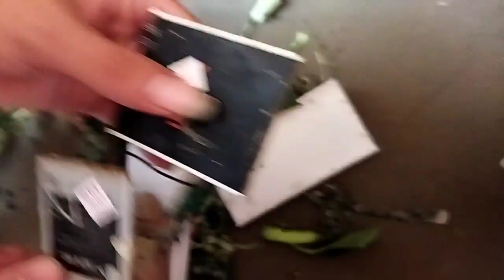olodhor mwigong jwng oma🤤